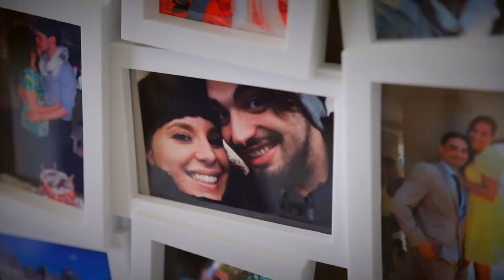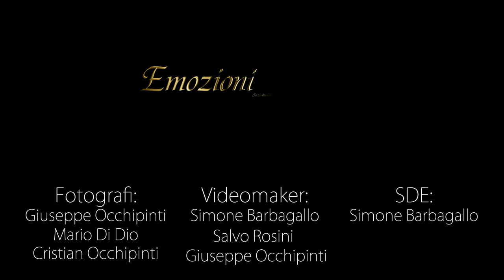Riccardo & Ilenia - Wedding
Foto Vanity - Emozioni senza Illusioni
Giuseppe Occhipinti Fotografo
 6 Ottobre 2018